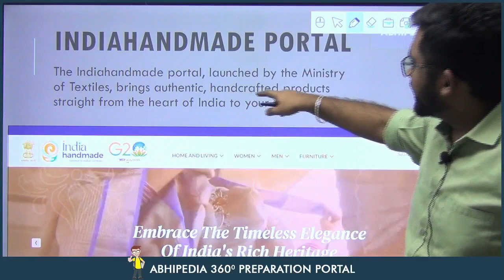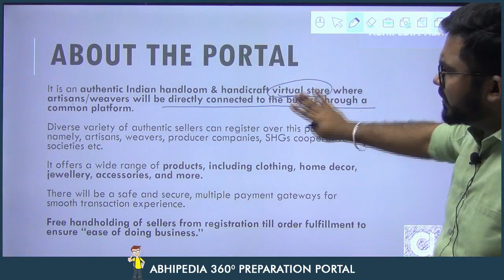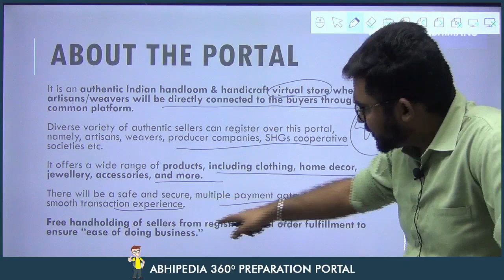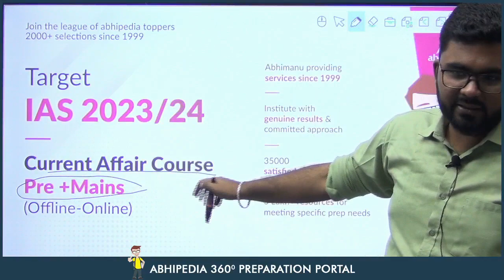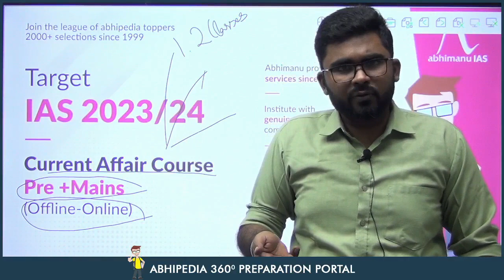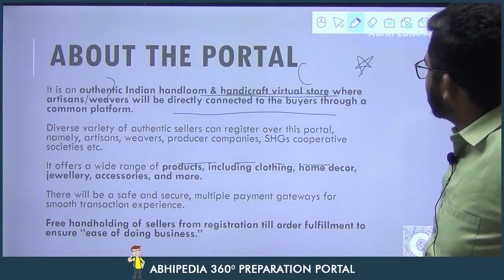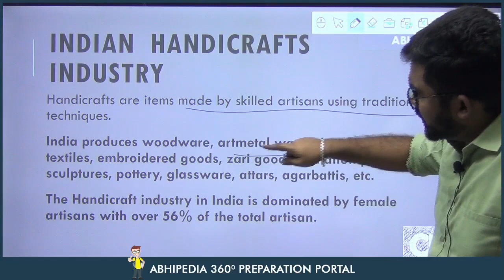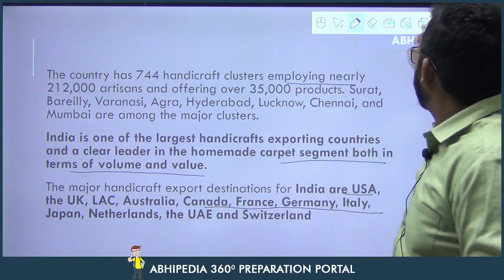UPSC CSE 2023 |To The Point | Current Affairs Series | Indiahandmade Portal | By Rohit Sir